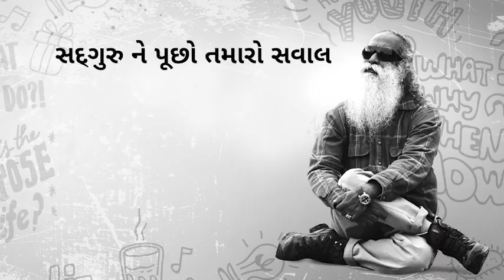શું પોતાના વીર્ય (Semen) ને બચાવી રાખવું જરૂરી છે? | Sadhguru Gujarati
શું વીર્યને બચાવીને રાખવાથી આધ્યાત્મિક સાધનામાં મદદ મળે છે? જાણ્યે સોશિયલ મીડિયા પર પૂછાયેલા આ પ્રશ્નનો ઉત્તર, સદગુરુ પાસે થી.